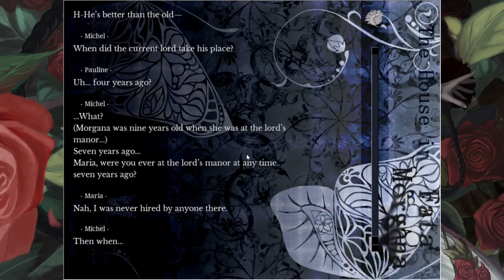Birthday Necklace - The House in Fata Morgana - Episode 41 [Let's Play]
It's many years late, but hey, it's the thought that counts!

About this game:
A gothic suspense tale set in a cursed mansion. "The House in Fata Morgana" is a full-length visual novel spanning nearly a millennium that deals in tragedy, human nature, and insanity.